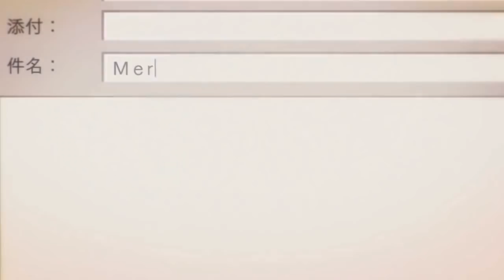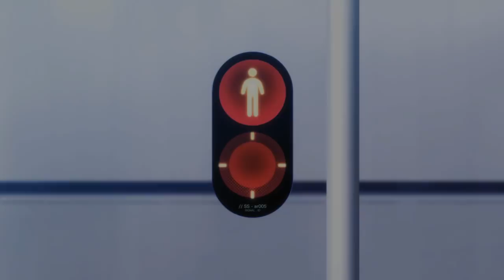10 Nuevos Animes para ver esta Navidad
Animes que aparecen en el vídeo:
Shinmai Maou no Testament Departures
Shingeki no Kyojin Movie 3: Kakusei no Houkou
Code Geass: Hangyaku no Lelouch II - Handou
Chuunibyou demo Koi ga Shitai! Movie: Take On Me
Beatless
Killing Bites
Dagashi Kashi 2
Fate/Extra Last Encore
Nanatsu no Taizai: Imashime no Fukkatsu
Overlord II